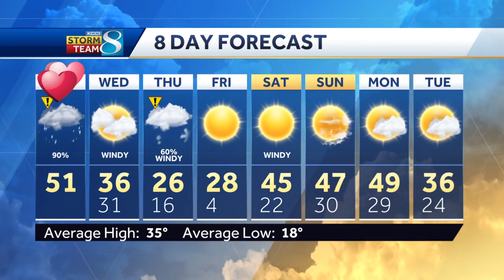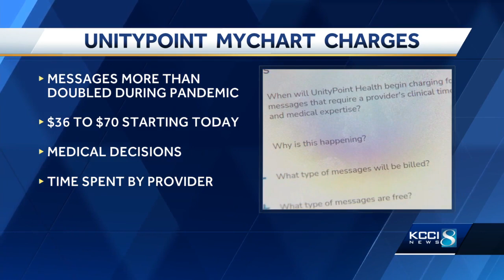Weather forecast 8 a.m. Tuesday